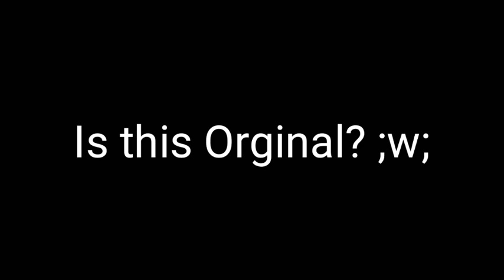𖣔Sans and Papyrus meet ???𖣔||•Original•|| .:𝕄𝕪 𝔸𝕌:. *Lazy/Short*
⚠️ Themes used from:

𖣯Animal Crossing New Leaf OST

⚠️ Characters used:

🧁Papyrus(Undertale by Toby Fox)

🍇Sans(Undertale by Toby Fox)

🍯Digby(Animal Crossing by Nintendo)

🍭Isabelle(Animal Crossing by Nintendo)